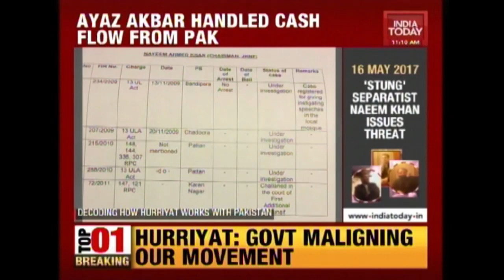Ambika Soni Reacted On NIA Hurriyat Leaders Arrest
Congress and Jammu Kashmir in-charge Ambika Soni thanks, India today for the secret operation and reacted to the arrest of seven Hurriyat leaders.